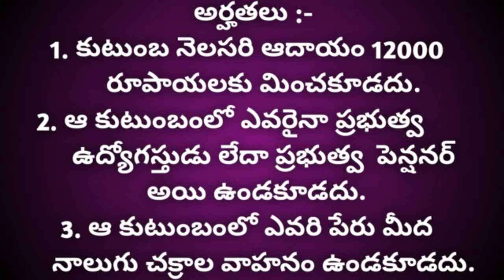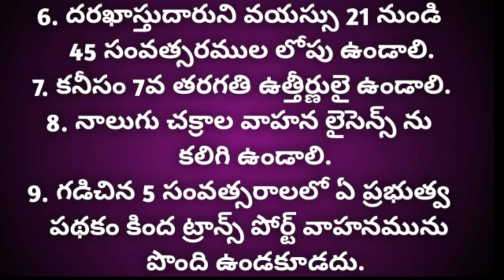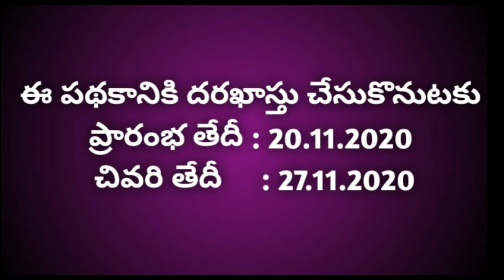నాలుగు చక్రాల మినీ ట్రక్ మొబైల్ పంపిణీ యూనిట్స్,SC,BC, MINORITY, eligible criteria